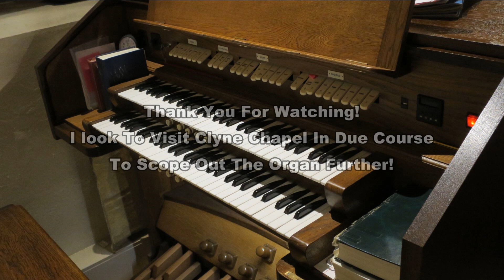Myfanwy By Joseph Parry: Clyne Chapel Swansea, South Wales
I went along to Clyne Chapel this past Tuesday Evening with the Swansea Organ Association to hear Organist Les Ryan give a recital here (Videos of which are on my other Channel "Swansea Organ Association)

In 2019 The Organ Here at Clyne Chapel underwent a £47,000 Rebuilt by W and A Boggis of Diss, Norfolk

Following on from the short recital and during refreshments, we were warmly invited to come and have a play.  No one else bothered so I took to the console!

So here I am playing by Ear the "Benedictus By Karl Jenkins" I had no music, or shoes or specs it was as it was.

I hope to come back in due course to scope out the organ fully.